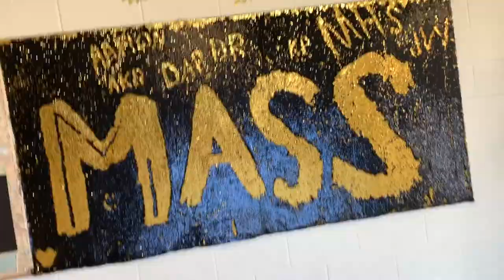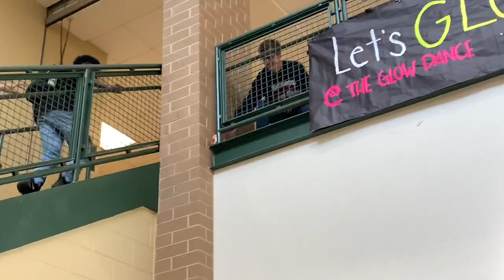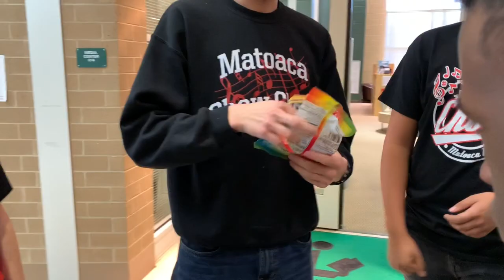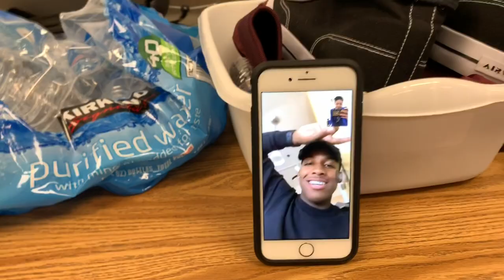Matoaca show choir 2020 (MASS) better quality